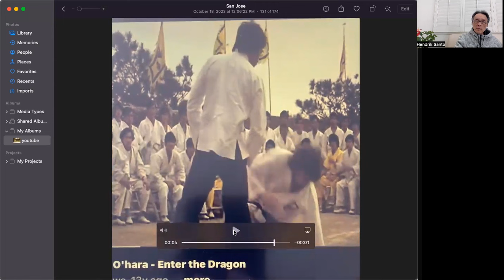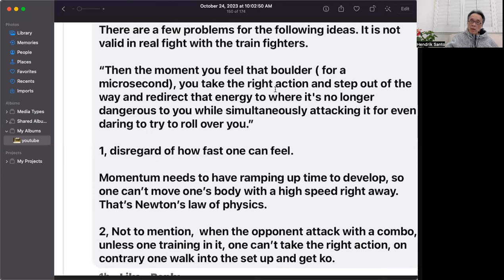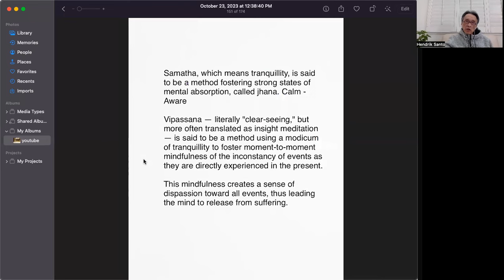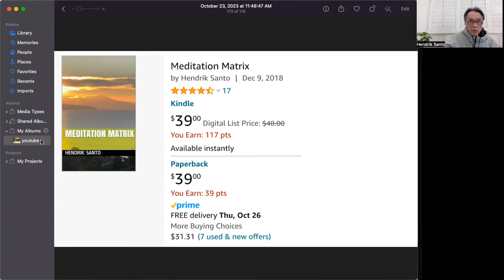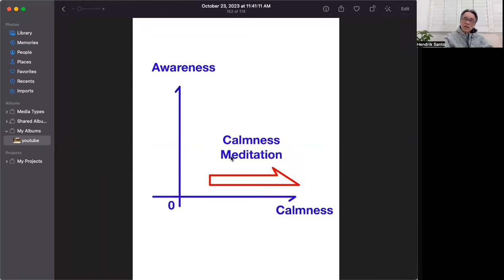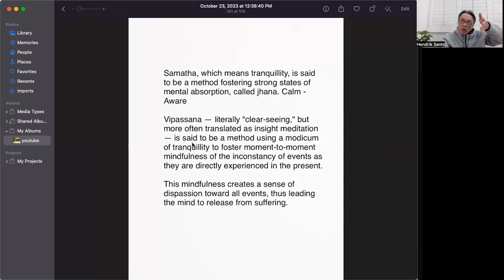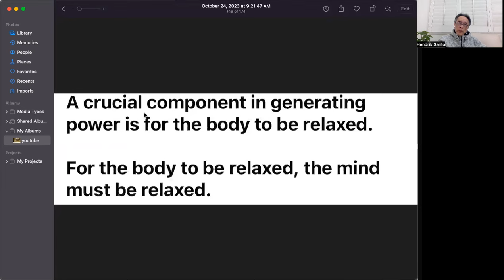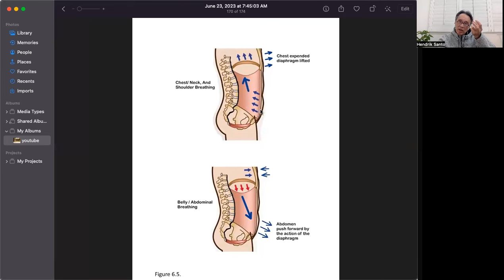A comprehensive lecture for the complete Wing Chun internal conditioning system.